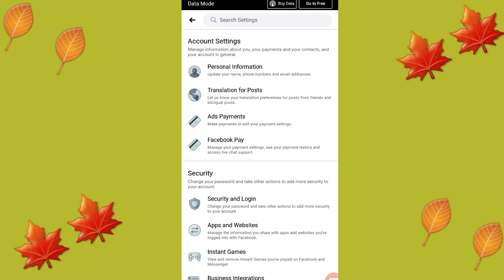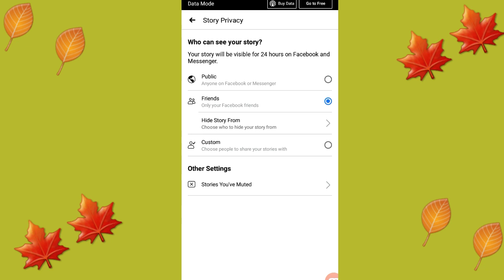How To Choose Who Can See "My Story" On Facebook | How To Tutorials